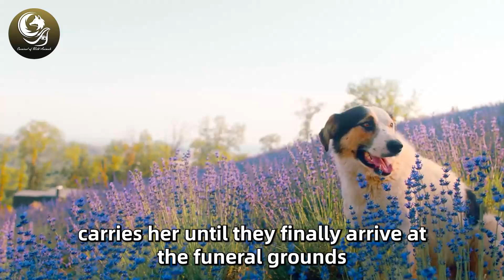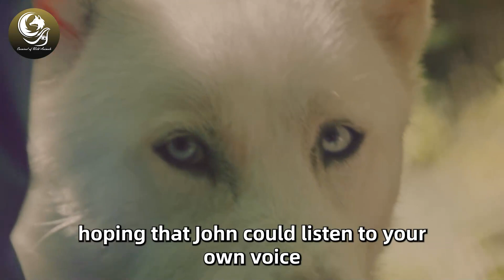American Armed Forces Officer Has Adopted A Dog,But He Doesn't Know It Is A Professional Assassin